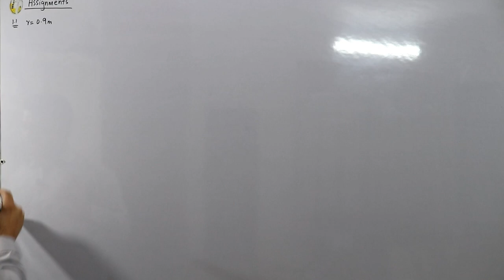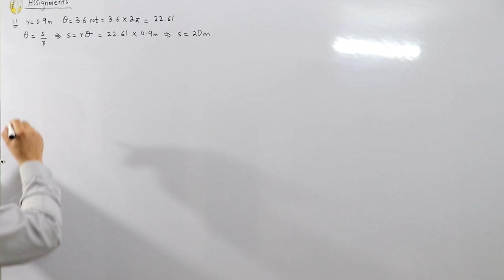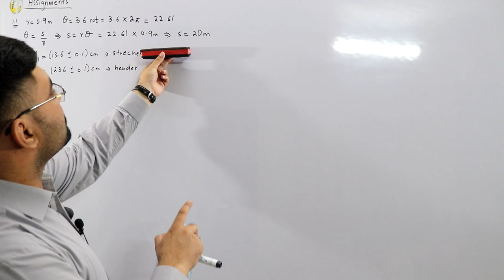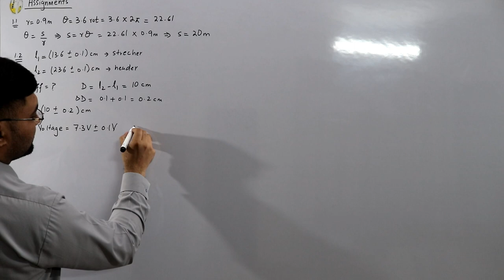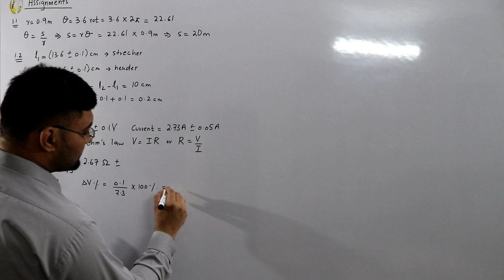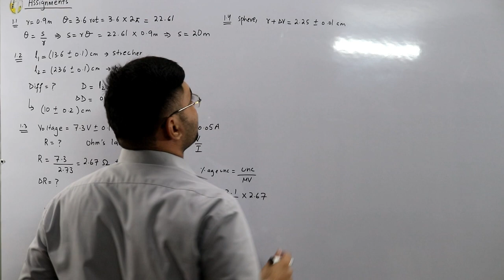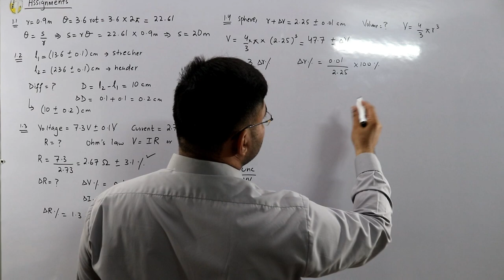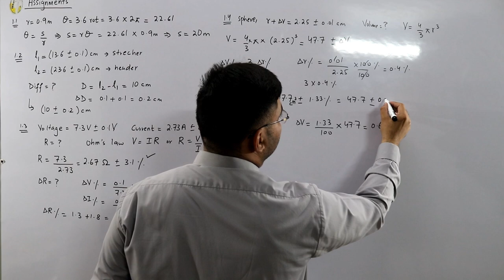Assignments 1.1 to 1.4 solved | First year physics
Lecture 12
First year physics book assignments 1.1 to 1.4 solved